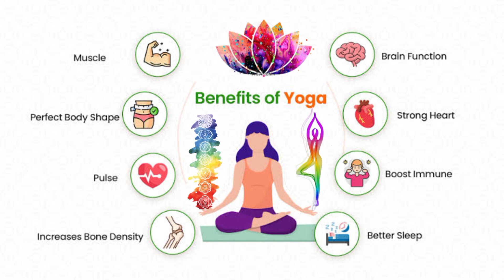Major benefits of Yoga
Class XI Major benefits of Yoga